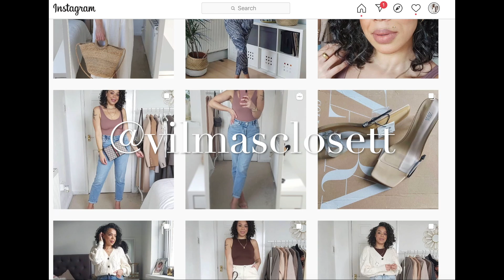MY TOP 5 CONTENT CREATORS | FASHION | STYLE | TIPS | MAKEUP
MY TOP 5 CONTENT CREATORS ON YOUTUBE

Dior Backstage Face & Body foundation - 3W
Bobbi Brown full cover concealer - Natural tan
Laura Mercier Translucent Loose Setting powder
Bobbi Brown Bronzer - Natural
Mac Blush - Love Cloud
Bobbi Brown Shimmer Brick - Sunset Pink
NYX Brow Pencil - Ash Brown
Nyx Brow Gel - Brown
Becca Ombre Rouge Eyeshadow palette
Bobbi Brown luminous Finish Powder - Buff
Mac Lipstick - Modesty

This means if used to purchase an item, I will earn a small fee of the sale. This does not affect you as the buyer. The ladies I have mentioned are truly people I love watching. I did reach out to all 5 letting them know I would be doing this video.